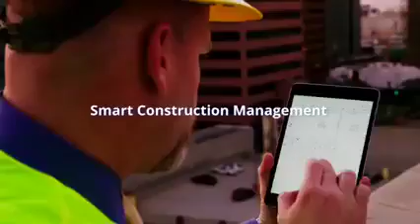SRTI PARK - nơi chứng nhận công nghệ Skyway cho khí hậu nhiệt đới.